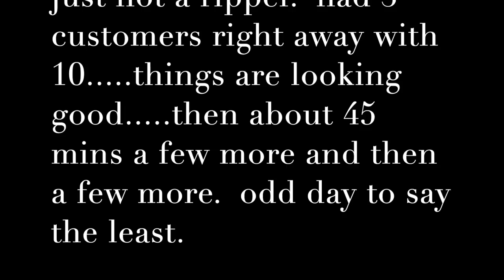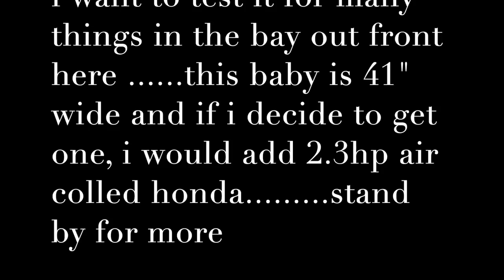Hampton Blvd Farmers Market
not a ripper day, but can't complain.

see you tomorrow afternoon for demo.

Stavrscoop
go pro hero session camera